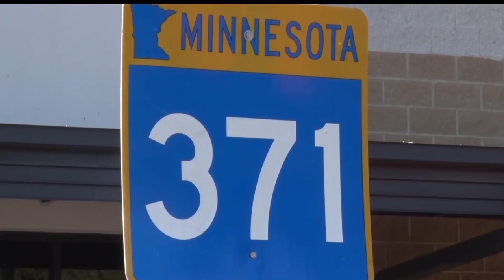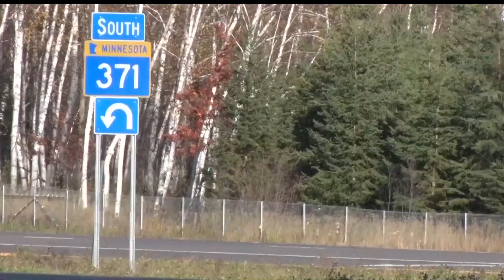All Lanes On Highway 371 Are Now Open